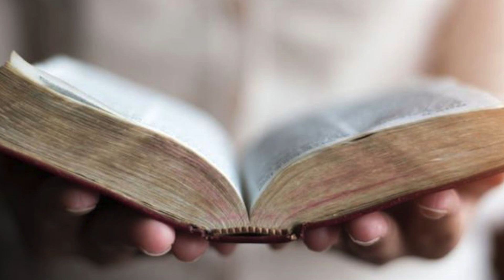As profecias do Apocalipse | convite